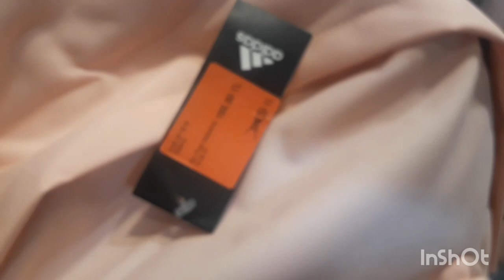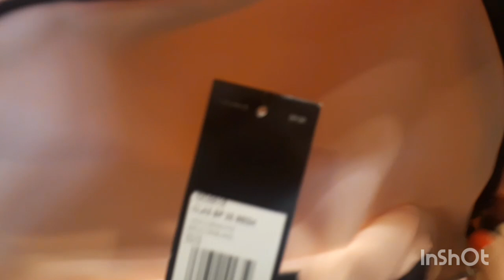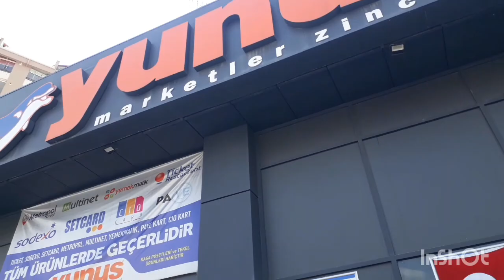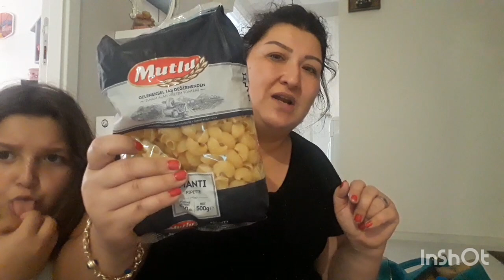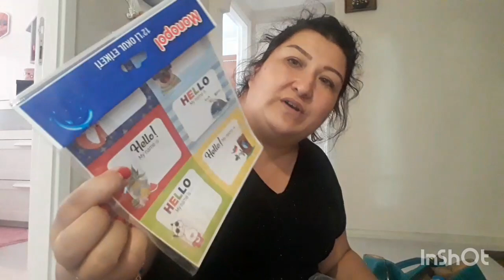MARKET ALIŞVERİŞİ/DOLU DOLU GEÇEN GÜNÜMÜZ/EŞİNDEN HEDİYE